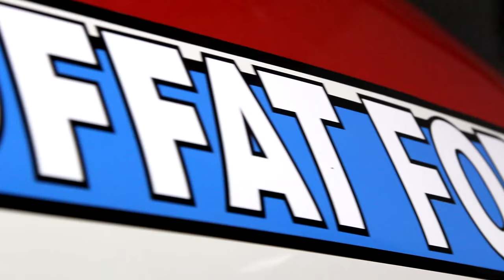Fully Slick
A good couple of years of testing and development has gone into making our new protective detailing spray, using the latest polymer technology to both protect and enhance the gloss and shine on your car.

It's beautiful to use and we hope it will become your 'go to product' for that quick spruce up of your 4 or 2 wheeled friend.